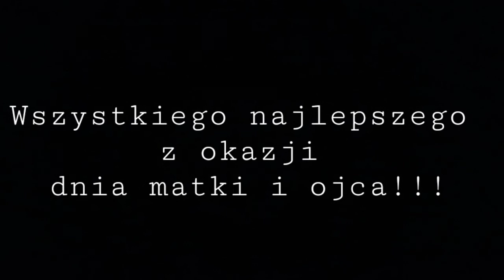Prezent na dzień Mamy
Dzieciaki stworzyły coś takiego ... ach czasy się zmieniają. jest to multimedialny dodatek do przedstawienia odegranego na dzień matki :)
Muzyka : Sigala - Sweet Lovin' (Official Video) ft. Bryn Christopher